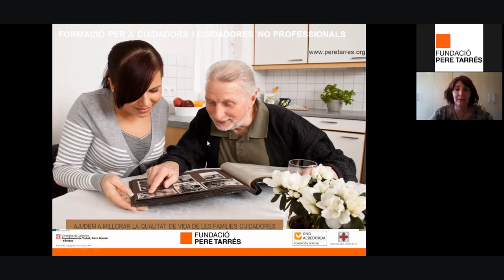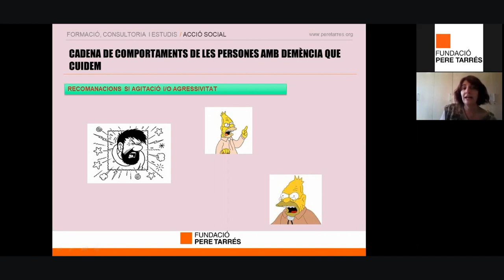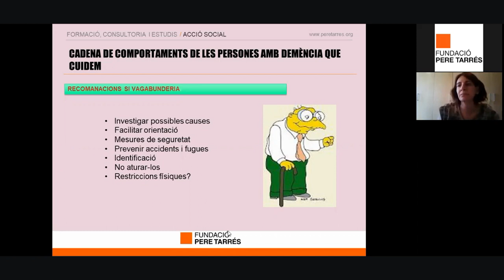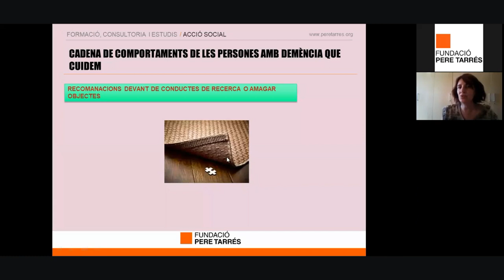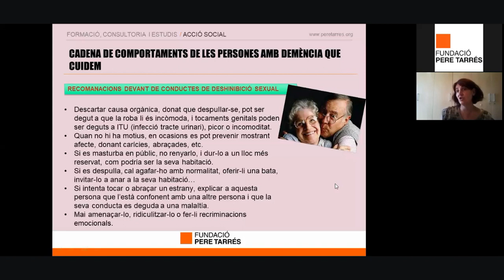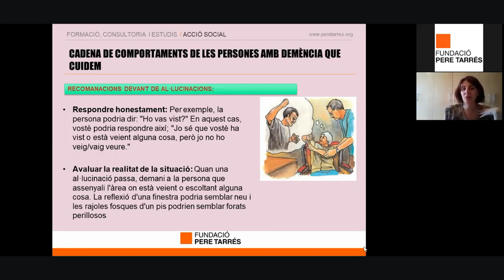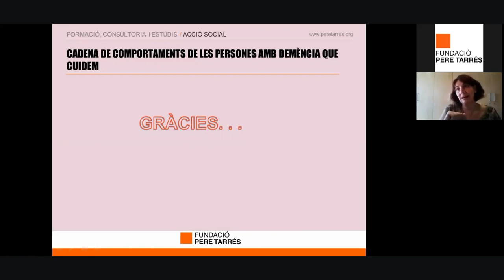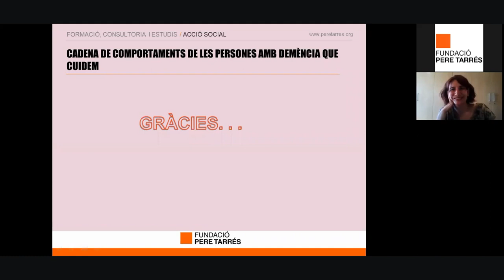Webinar: Cadena de comportaments de les persones amb demència que cuidem - Fundació Pere Tarrés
Webinar realitzat per la professora Alicia Miralles.
Com evitar arribar a certes conductes, que és el que sovint fem que acaba provocant una situació no desitjada i com podem resoldre-ho.